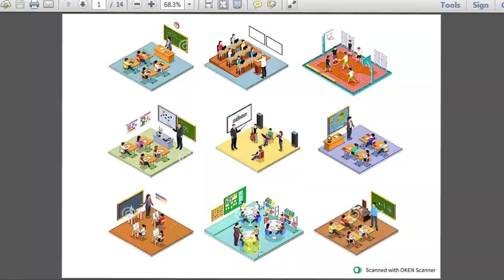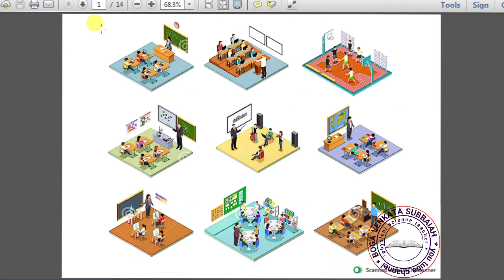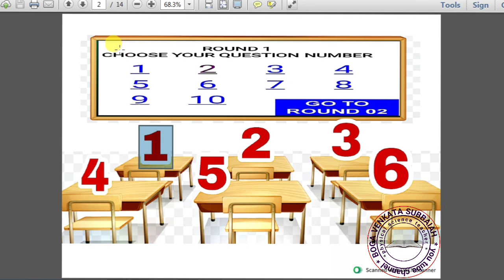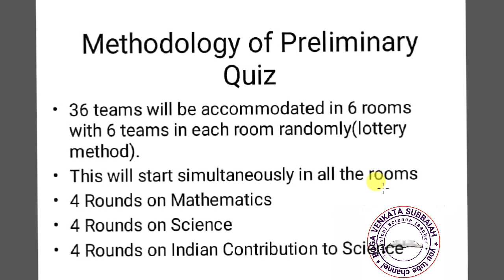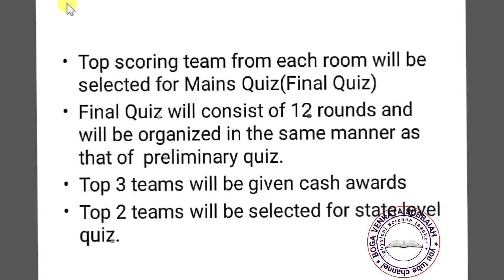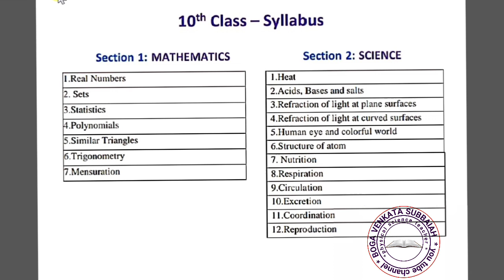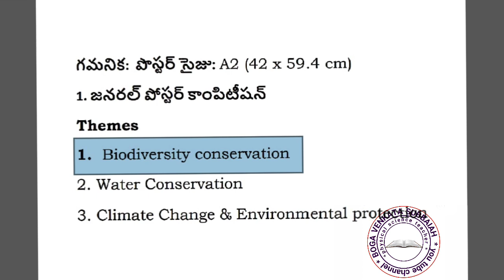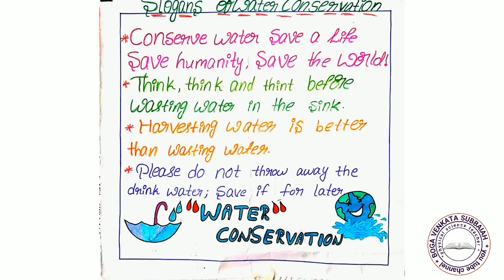koushal quiz & poster competition guidens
quiz syllabus